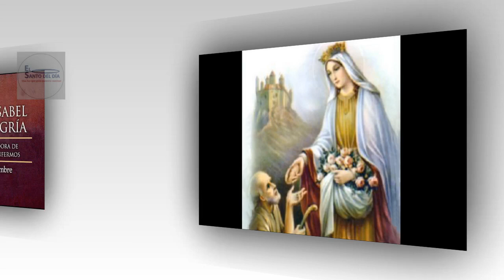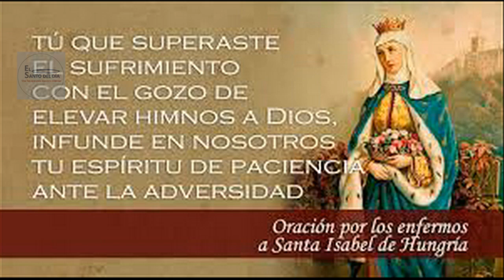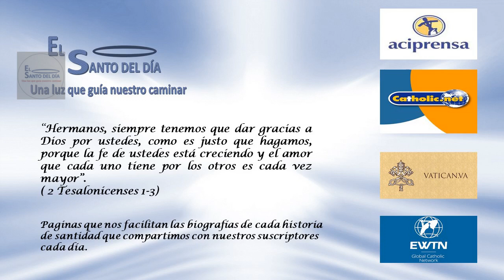NOVIEMBRE 17 SANTA ISABEL DE HUNGRIA /EL SANTO DEL DIA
Hoy, 17 de noviembre, conmemoramos a Santa ISABEL DE HUNGRÍA,

Nació en el año 1207, en el norte de Hungría, en una familia de la alta nobleza con una estirpe de santidad.

Santa Isabel fue hija del rey de Hungría Andrés II y de Gertrudis de Carintia. Su tía materna fue Santa Eduviges, y una sobrina nieta suya habría de convertirse más tarde en Santa Isabel de Portugal.

Por motivos políticos, cuando Isabel tenía cuatro años de edad fue prometida en matrimonio con Hermann, el hijo del landgrave de Turingia, que tenía once. Así, desde pequeña fue enviada a esa ciudad, donde recibió formación alemana.

Lamentablemente, antes de que la boda se celebrara, Hermann falleció, al igual que su padre. El heredero fue entonces el menor, Luis, quien recibió la heredad como Luis IV, y enamorado de la prometida de su difunto hermano, se casó con Isabel.

En la corte, Santa Isabel se había distinguido siempre por su piedad y su religiosidad, y también fue una esposa devota y muy amorosa.
Casada a los catorce años de edad y madre a los quince, Santa Isabel quedó viuda a los veinte, pues su marido, Luis IV, falleció en Otranto al unirse a Federico II para la Cruzada en Tierra Santa.

Santa Isabel, sin embargo, aceptó con resignación los designios de Dios, y en vez de contraer matrimonio nuevamente, decidió entregarse al servicio de los desamparados y vivir ella misma en pobreza.

Con los bienes que le correspondieron como viuda fundó un gran hospital para pobres. Imitando a San Francisco de Asís hizo voto de renuncia y cambió su atuendo de princesa por un hábito sencillo de franciscana.

Durante cuatro años Santa Isabel de Hungría dedicó su vida a atender a los pobres y enfermos en el hospital que había fundado, viviendo en una humilde choza adjunta, dedicándose a todo tipo de labores de servicio. Su fama de santidad recorrió numerosas comarcas, e incluso fue admirada por el propio emperador Federico II. Apenas con 24 años de edad, Santa Isabel falleció repentinamente. A sus funerales acudió una enorme multitud de todas las clases sociales y de varias nacionalidades, al frente de la cual iba el mismísimo emperador.

A los cuatro años de su muerte, Santa Isabel de Hungría fue canonizada por el papa Gregorio IX en el año 1235. Es la santa patrona de Turingia, así como de los viudos, los huérfanos y los pobres.

SANTA ISABEL DE HUNGRÍA nos enseña el valor del desprendimiento en favor de ayudar a los pobres.
Oh Dios que concediste a santa Isabel de Hungría el don de reconocer y venerar a Cristo en los pobres, concédenos a nosotros que por su intercesión, que sirvamos a los necesitados y afligidos con incansable caridad.